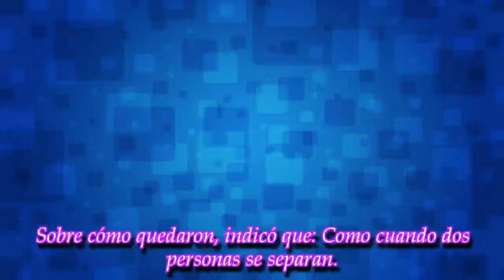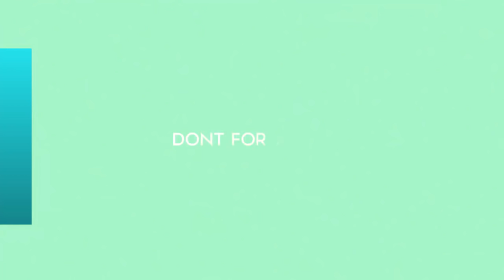"¿Viste el video del Kun?": Karina La Princesita no se escapó y respondió sin pudor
Al parecer, para la cantante de la movida tropical la historia con el delantero del Manchester está completamente superada y habló de la publicación en cuestión